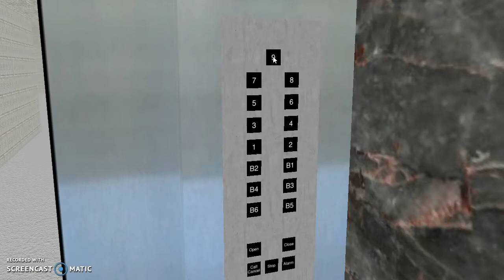OTIS Traction Service Elevator at Terrace